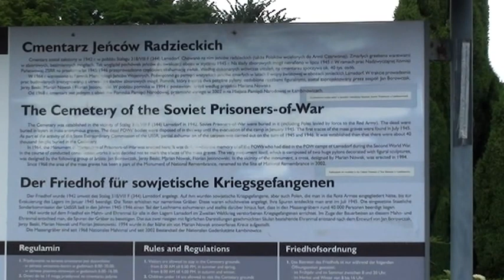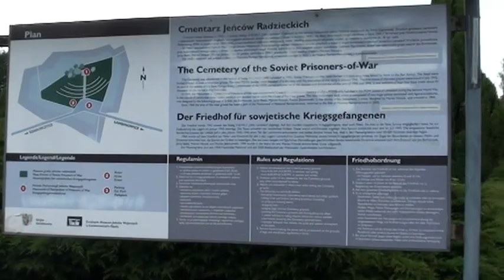Ламбиновице. Мемориал на месте захоронения. 1939-1945гг.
Польша. Ламбиновице. Lamsdorf Stalag-318/VIII F (344). Мемориал на месте захоронения советских военнопленных 2-ой Мировой войны (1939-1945).